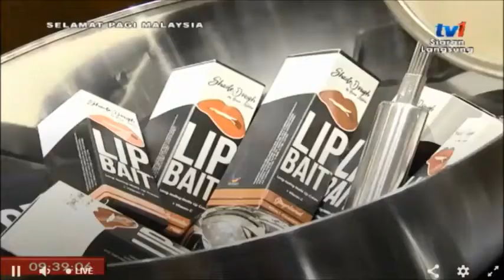SPM 2018: SANA SINI – USAHAWAN MUDA…HANIS ZALIKHA [1 MEI 2018]